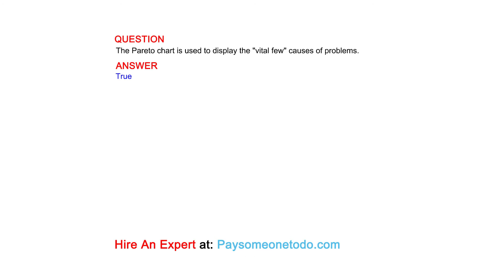The Pareto chart is used to display the "vital few" causes of problems.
QUESTION